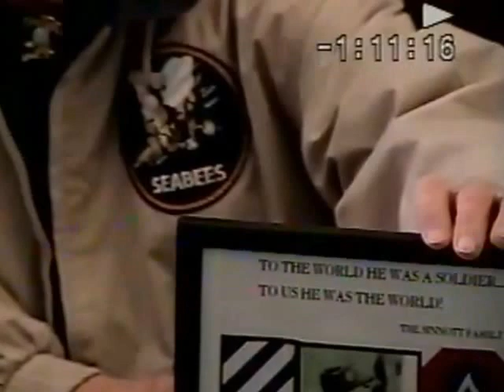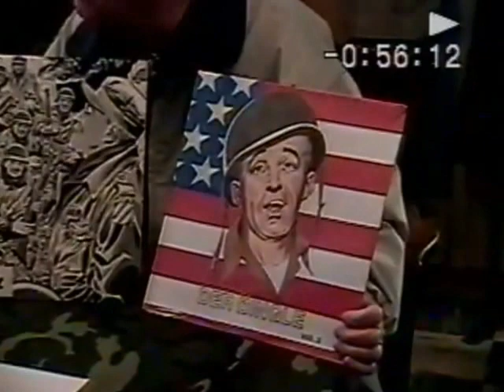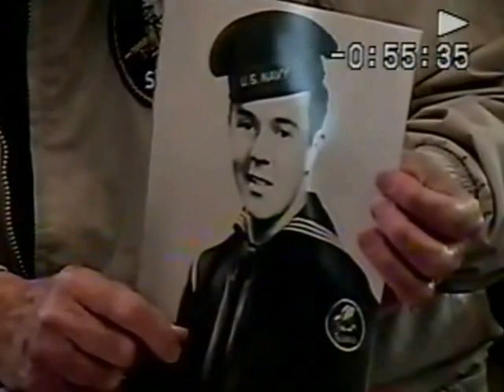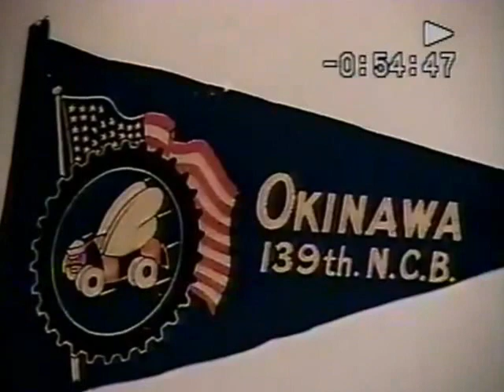Joseph Sinnott, Machinist's Mate Third Class, US Navy, World War Two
Machinist's Mate Third Class Joseph Sinnott
DOB: 16 September 1926
Hometown: Saugerties, NY
Place of Birth: Saugerties, NY
Inducted: October 1944
Discharged: May 24th, 1946
United States. Naval Construction Battalion, 137th and 139th (aka Seabees)
Prisoner of war: No
American Legion Post, Saugerties, NY
March 6th, 2005
Saugerties, NY
Sinnott, Joseph
Okinawa
One DVD with five interviews: Richard Thornton, Joseph Sinnott, Louis Hoenecker, Frank Meyers, and Walter Greczynski. DVD and MPG filed under Thornton_Richard.